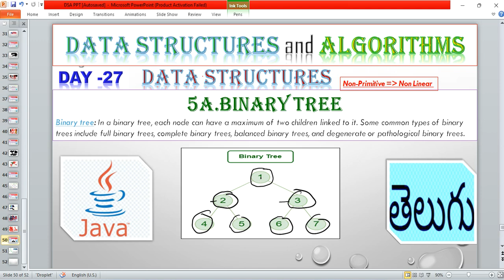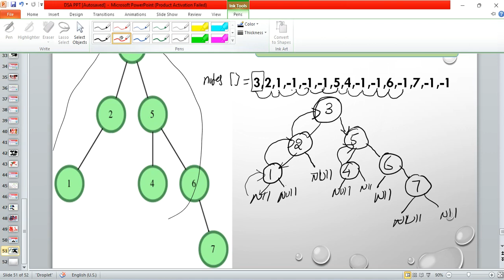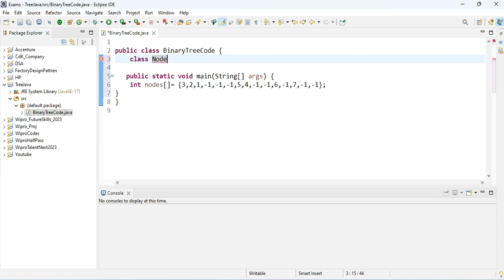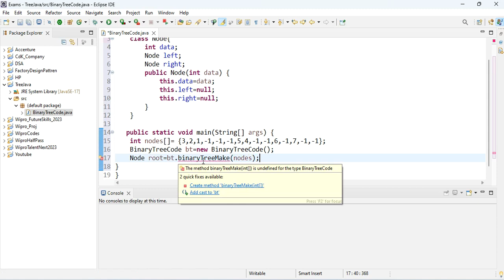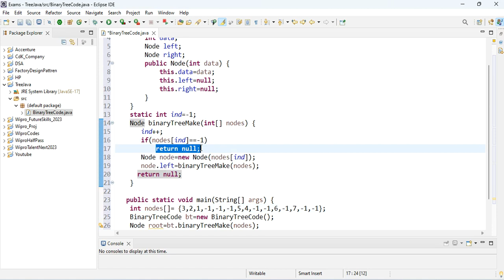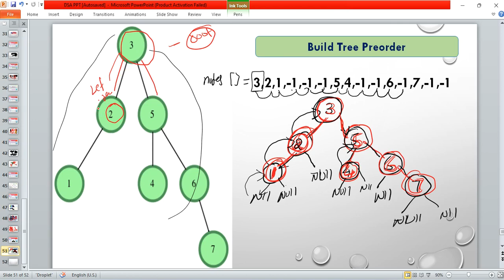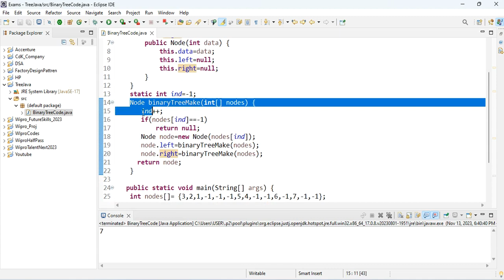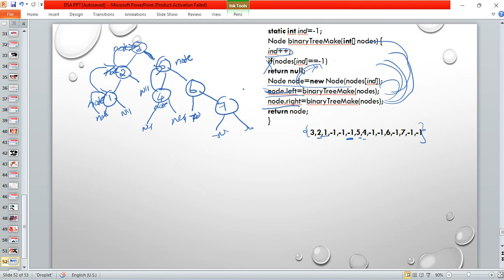Unlock the Code Magic: Mastering Binary Trees in DSA [Day-27] | Data Structures